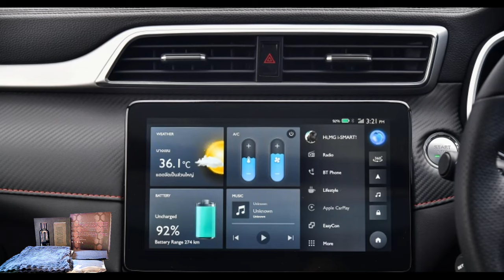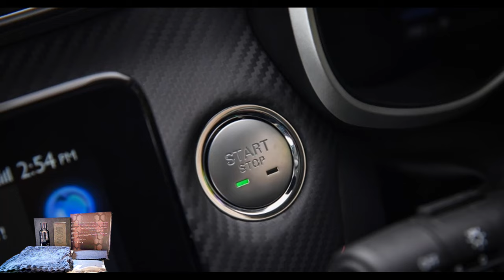MG ZS EV 2022 วิ่งไกลขึ้น แรงม้ามากขึ้น ชาร์จไวขึ้น | ราคาถูกลง |【 Ucarwash TV 】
▬▬▬▬▬▬▬▬ஜ ۩۞۩ ஜ▬▬▬▬▬▬▬▬
▓▓▓▒▒▒░░░ :: Ucarwash TV :: ░░░▒▒▒▓▓▓
▬▬▬▬▬▬▬▬ஜ ۩۞۩ ஜ▬▬▬▬▬▬▬▬